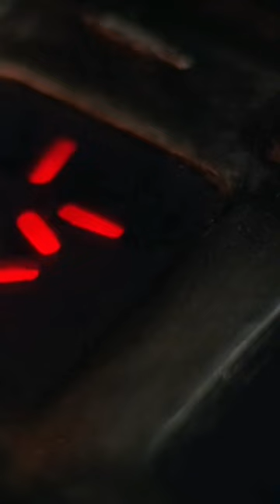"What The Hell Are You?"